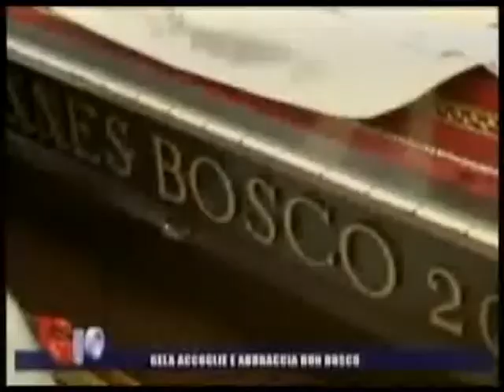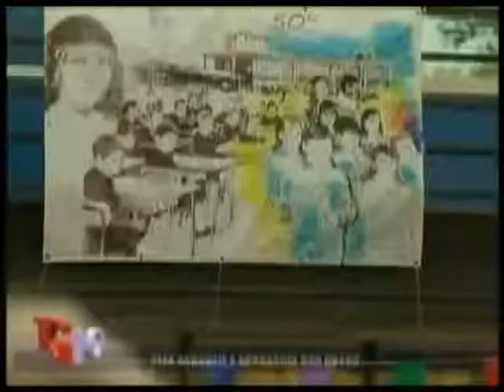TG10 del 07.11.2013 - Urna Don Bosco a Gela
Servizio del TG10 del 7 novembre 2013 in occasione dell'urna di Don Bosco a Gela.